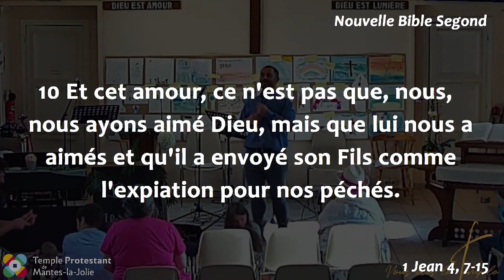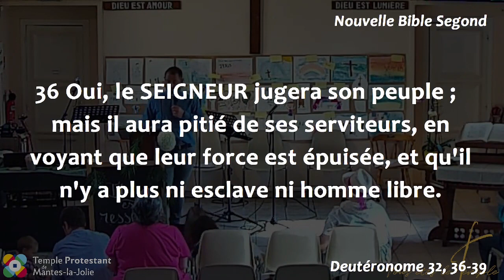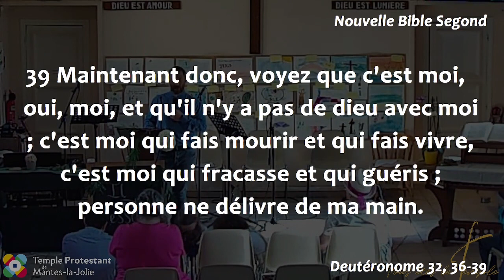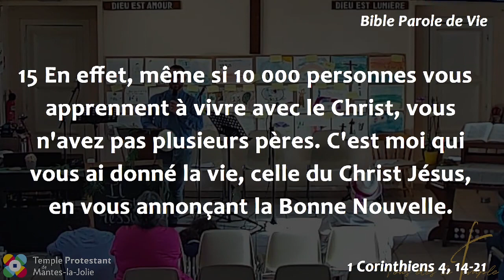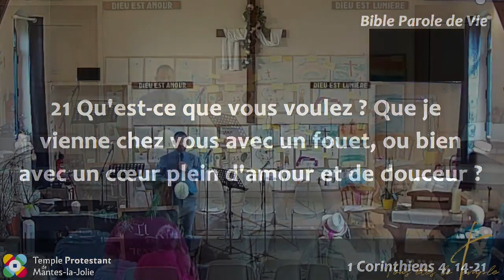Arnaud Lépine-Lassagne - Ressentir que Dieu est amour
Lectures bibliques :

1 Jean 4, 7-15 (Nouvelle Bible Segond)
7 Bien-aimés, aimons-nous les uns les autres ; car l'amour est de Dieu, et quiconque aime est né de Dieu et connaît Dieu.
8 Celui qui n'aime pas n'a jamais connu Dieu, car Dieu est amour.
9 C'est en ceci que l'amour de Dieu s'est manifesté parmi nous : Dieu a envoyé son Fils unique dans le monde pour que nous vivions par lui.
10 Et cet amour, ce n'est pas que, nous, nous ayons aimé Dieu, mais que lui nous a aimés et qu'il a envoyé son Fils comme l'expiation pour nos péchés.
11 Bien-aimés, si Dieu nous a tant aimés, nous devons, nous aussi, nous aimer les uns les autres.
12 Personne n'a jamais vu Dieu. Si nous nous aimons les uns les autres, Dieu demeure en nous, et son amour est accompli en nous.
13 A ceci nous savons que nous demeurons en lui, comme lui en nous : c'est qu'il nous a donné de son Esprit.
14 Et nous, nous avons vu et nous témoignons que le Père a envoyé le Fils comme sauveur du monde.
15 Celui qui reconnaît que Jésus est le Fils de Dieu, Dieu demeure en lui, comme lui en Dieu.

1 Corinthiens 4, 14-21 (Bible Parole de Vie)
14 Je ne vous écris pas cela pour vous faire honte. Mais vous êtes mes enfants très aimés, alors je veux vous avertir.
15 En effet, même si 10 000 personnes vous apprennent à vivre avec le Christ, vous n'avez pas plusieurs pères. C'est moi qui vous ai donné la vie, celle du Christ Jésus, en vous annonçant la Bonne Nouvelle.
16 Donc, je vous le demande avec force : suivez mon exemple.
17 Et pour cela, je vous envoie Timothée, mon fils très aimé et fidèle dans le Seigneur. Il vous rappellera les règles qui me guident dans ma vie avec le Christ. C'est cela que j'enseigne partout, dans toutes les Églises.
18 Certains ont pensé que je n'allais pas revenir chez vous, et ils se sont vantés de cela.
19 Mais si le Seigneur le veut, j'irai bientôt chez vous, et je m'intéresserai non pas aux paroles de ces orgueilleux, mais à ce qu'ils sont capables de faire.
20 Car le Royaume de Dieu, ce n'est pas une affaire de paroles mais de puissance.
21 Qu'est-ce que vous voulez ? Que je vienne chez vous avec un fouet, ou bien avec un cœur plein d'amour et de douceur ?